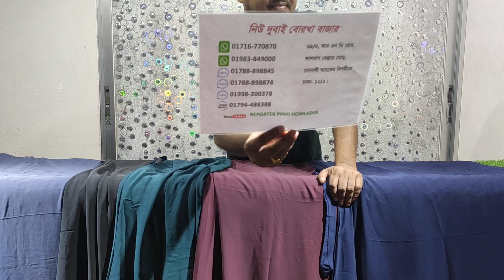রেগুলার পড়ার জন্য আকর্ষণীয় সিম্পল পার্টি বোরকা কালেকশন (নিউ দুবাই বোরখা বাজার)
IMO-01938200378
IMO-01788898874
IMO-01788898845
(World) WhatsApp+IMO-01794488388